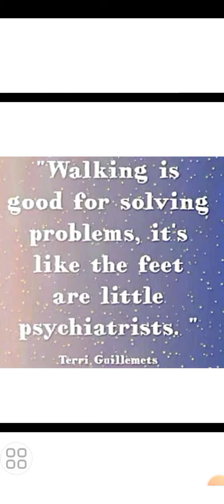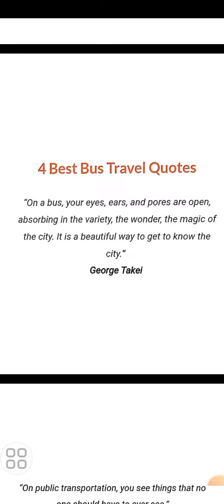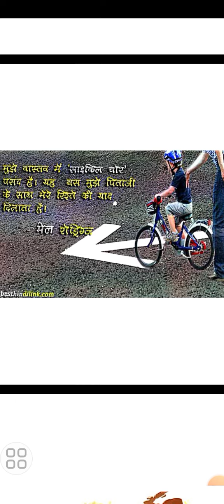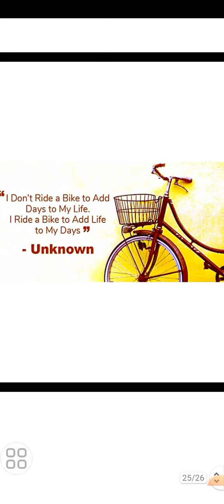Importance of walking, cycling and use of public transport quotes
### cycling###